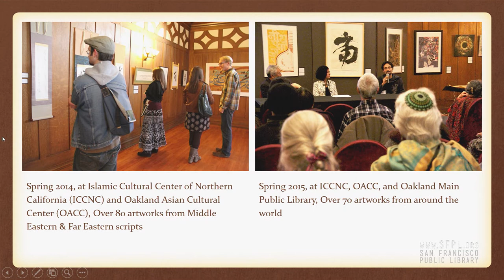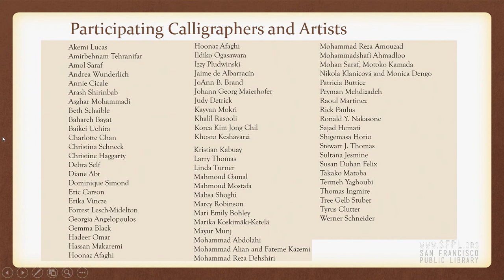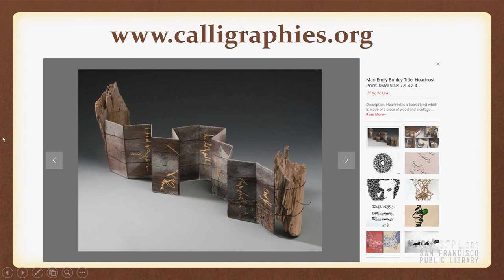Arash Shirinbab Calligraphies in Conversation at the San Francisco Public Library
Arash Shirinbab reads the curator's statement for the Calligraphies in Conversation exhibit at the Main Library. This international calligraphy exhibit features the work of over 50 artists showing different calligraphy traditions and art work from the U.S., Germany, Canada, Iran, Japan, Hong Kong, Peru, Israel and other countries.
Main Library, Skylight Gallery, September 16 – December 31, 2017.